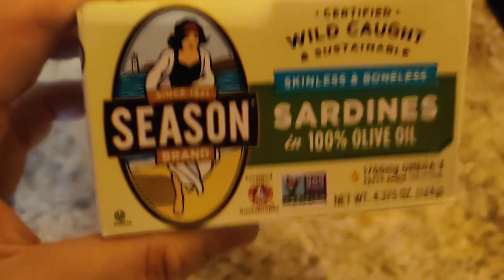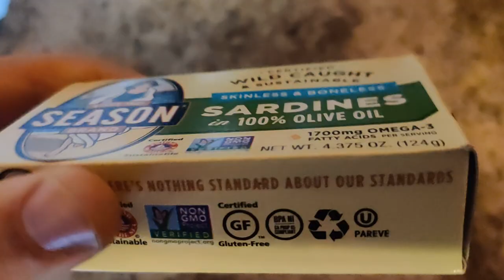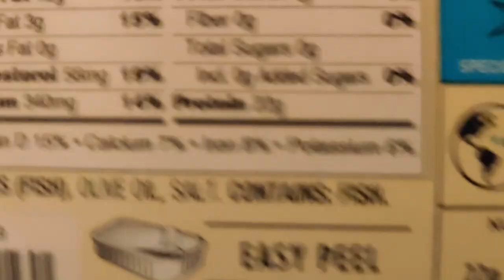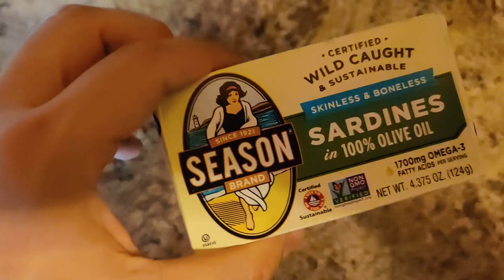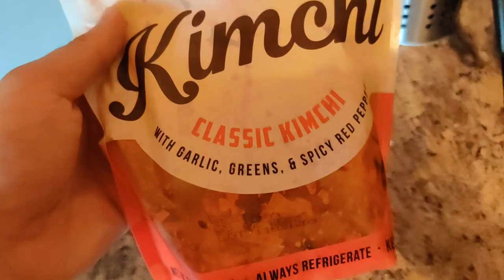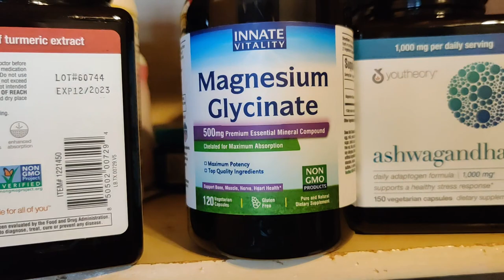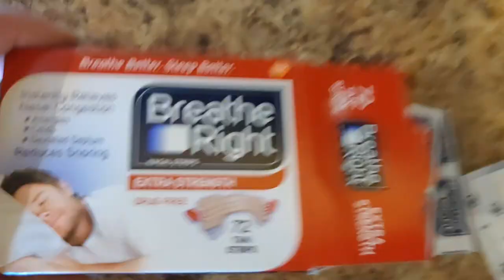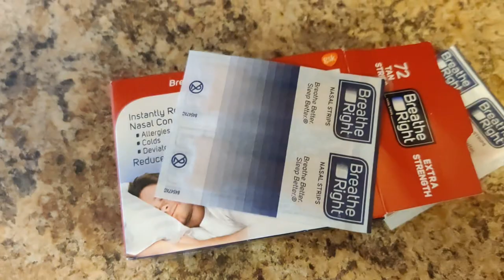Women do Makeup, Men Boost Testosterone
Why you should be worried about your testosterone and how to have more of it.